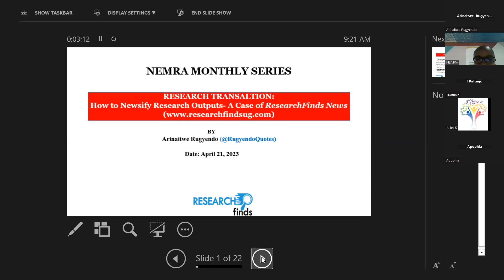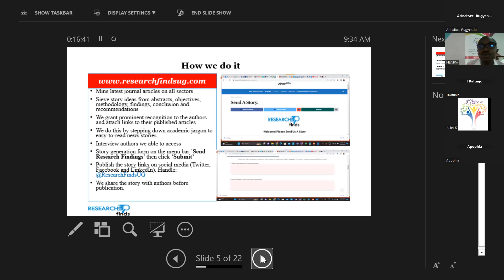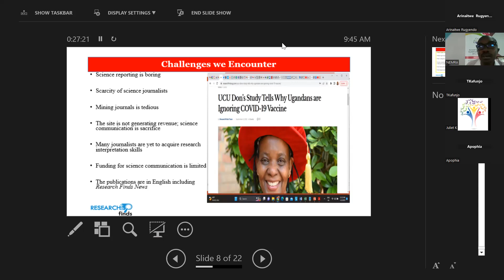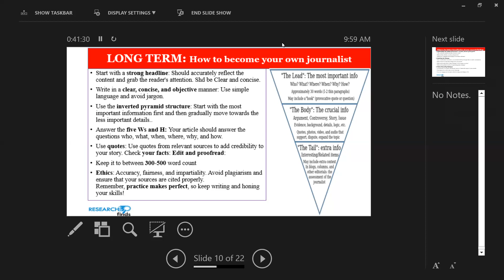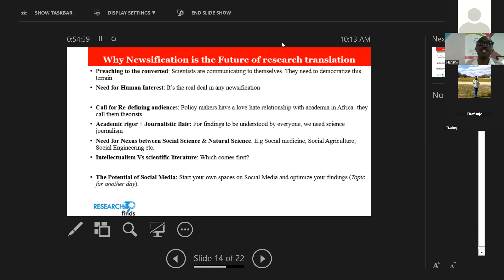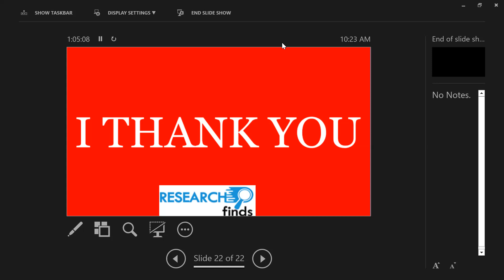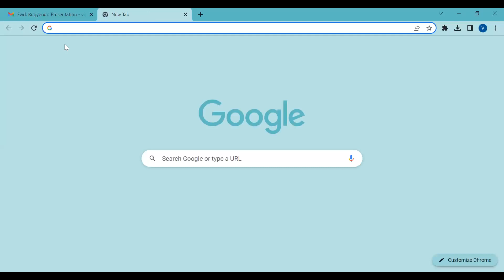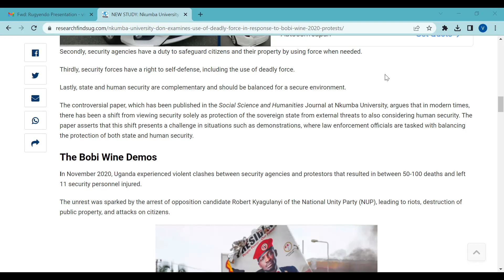How to newsify research outputs by Mr. Rugyendo Arinaitwe.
Network for Education and Multidisciplinary Research Africa (NEMRA) is a network of researchers and academicians and delivers monthly research capacity building seminars and workshops.
NEMRA's 21st April, 2023 Seminar was on Research Translation: How to newsfiy research outputs presented by Mr. Rugyendo Arinaitwe.